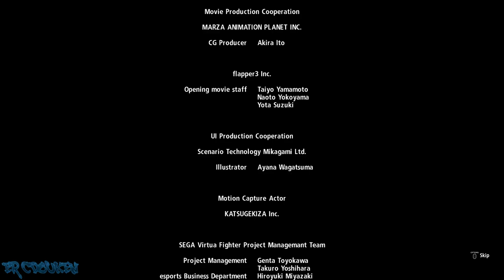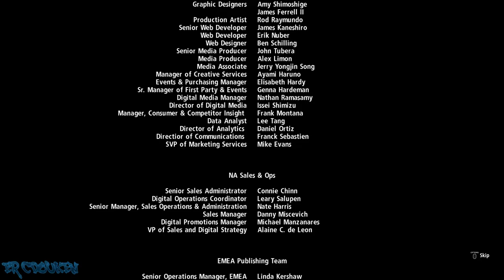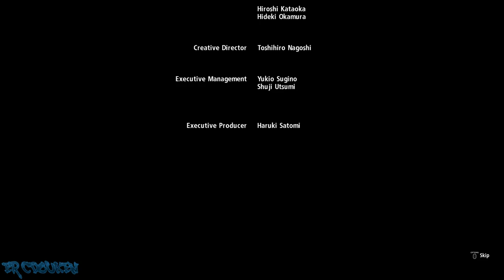Virtua Fighter 5 Ultimate Showdown (PS4) - Pai Chan Arcade Playthrough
Played on a PS5 via backwards compatibility. Recorded with Elgato HD60X.

Another VF5US playthrough with another customized outfit. This time I take Pai through the arcade mode.

00:00:00 Intro/Title/Character Select
00:02:58 vs Goh
00:04:06 vs Taka Arashi
00:05:05 vs Kage
00:06:18 vs Eileen
00:07:44 vs Vanessa
00:09:50 vs Jean
00:11:34 vs Akira
00:13:44 vs Dural (Bonus Stage)
00:15:46 Credits